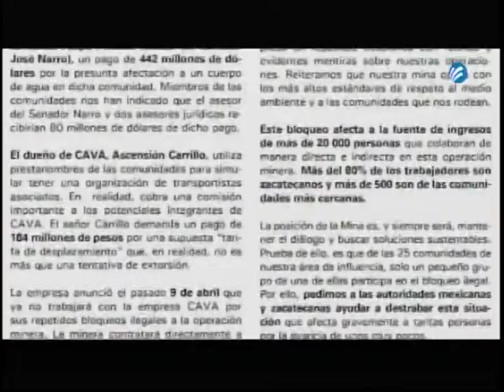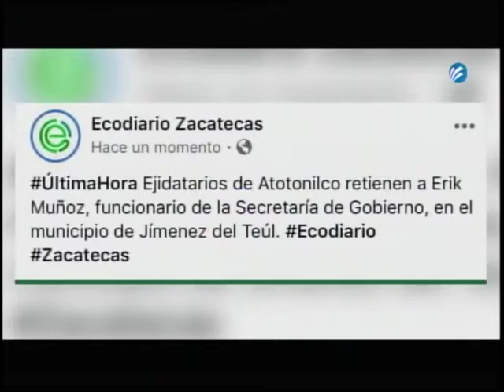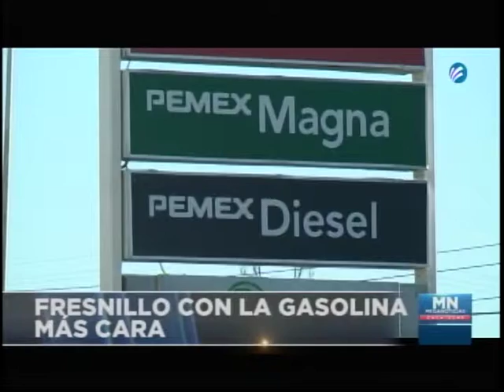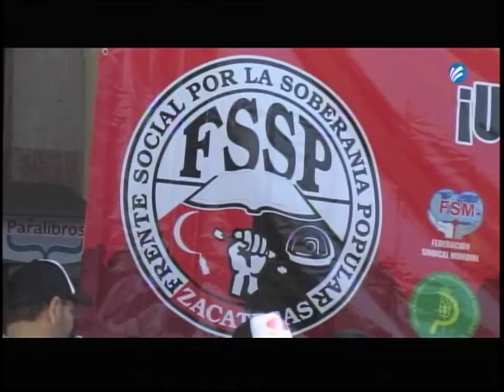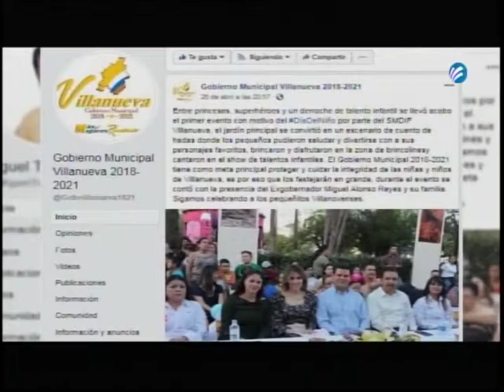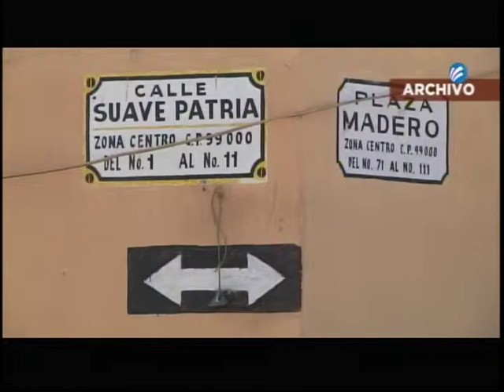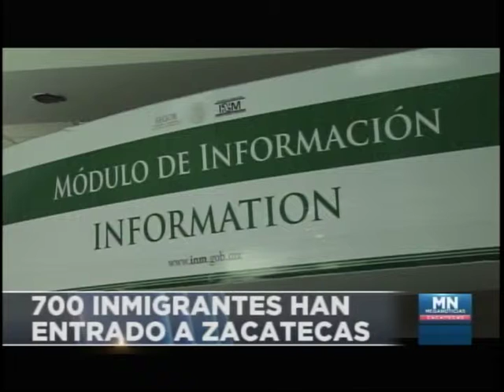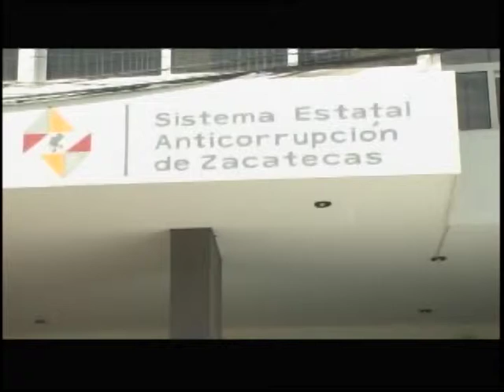4 mayo 2019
Resumen Semanal de Meganoticias Zacatecas al lado de Valeria Gil